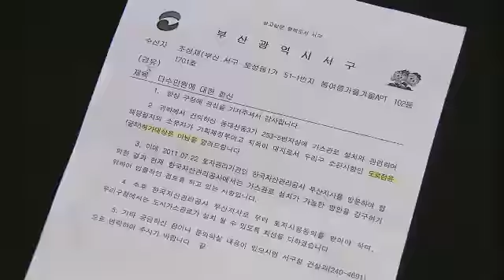Viewer column 20111019